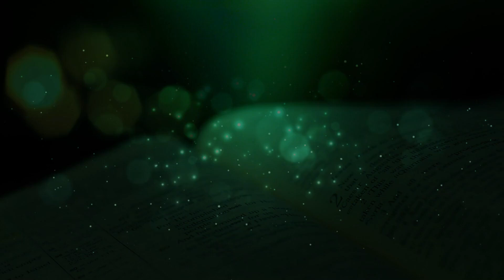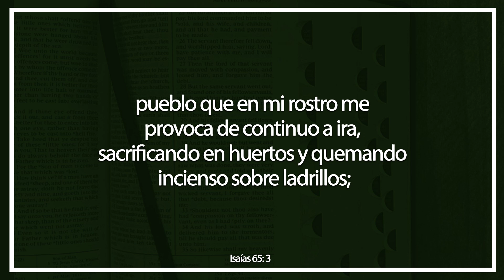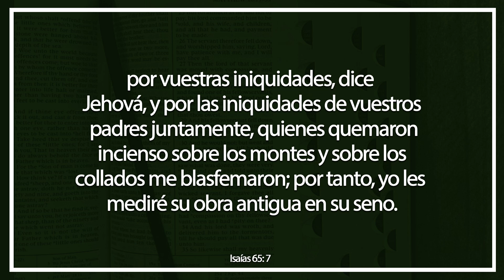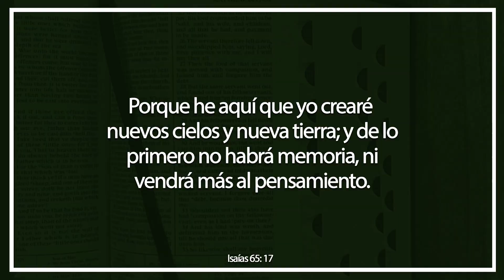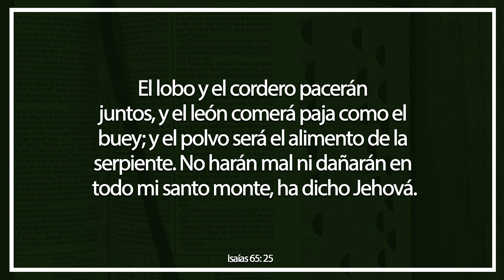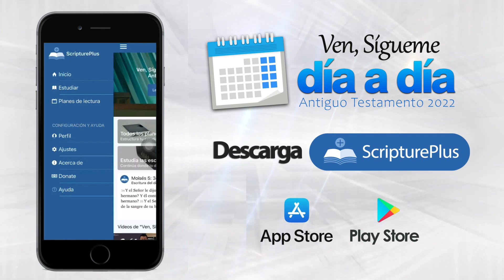Dios quiere bendecirnos | Ven, Sígueme Día a Día | Isaías 58 - 66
Por Pepe Valle
Ven, Sígueme - Semana 41, Parte 6/7